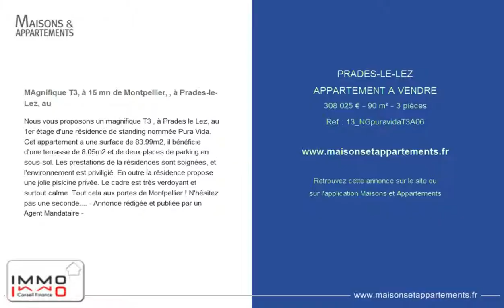PRADES-LE-LEZ - APPARTEMENT A VENDRE - 308 025 € - 90 m² - 3 pièces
Référence : 13_NGpuravidaT3A06

MAgnifique T3, à 15 mn de Montpellier, , à Prades-le-Lez, au
Nous vous proposons un magnifique T3 , à Prades le Lez, au 1er étage d'une résidence de standing nommée Pura Vida. Cet appartement a une surface de 83.99m2, il bénéficie d'une terrasse de 8.05m2 et de deux places de parking en sous-sol. Les prestations de la résidences sont soignées, et l'environnement est priviligié. En outre la résidence propose une jolie pisicine privée. Le cadre est très verdoyant et surtout calme. Tout cela aux portes de Montpellier ! N'hésitez pas une seconde. - Annonce rédigée et publiée par un Agent Mandataire -